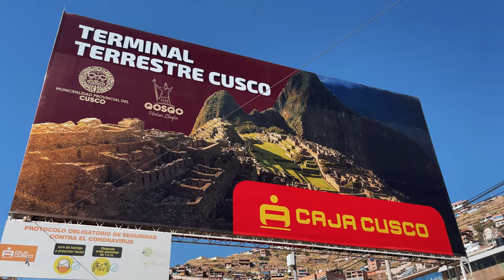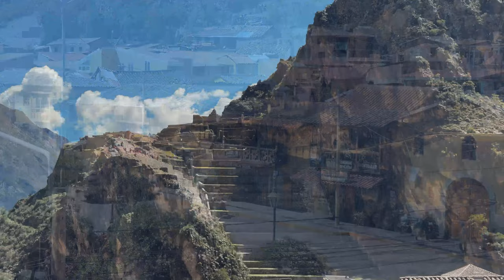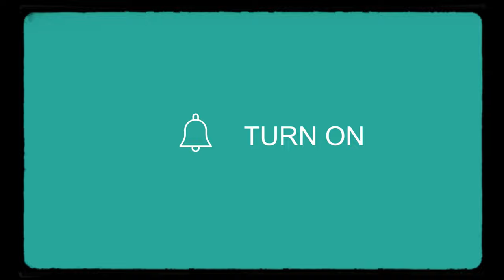Peru 26 Ollantaytambo ostatnia twierdza Inków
Miejsce porównywalne do Machu Picchu , ostatnia twierdza Inków

Formerly the royal palace of Emperor Pachacuti, this palace and fortress also served as an Incan stronghold as they resisted the Spanish conquistadors.